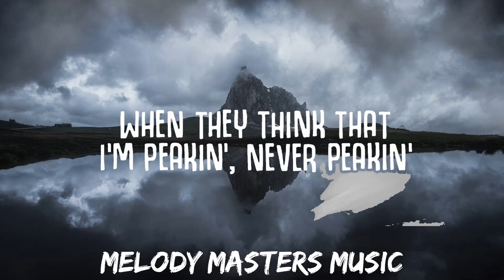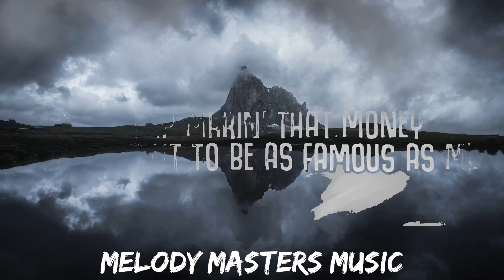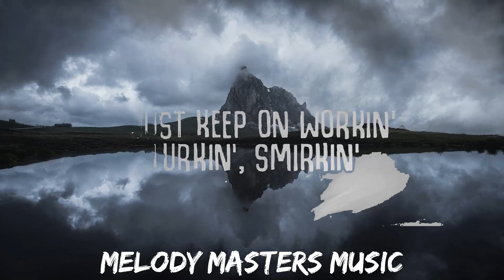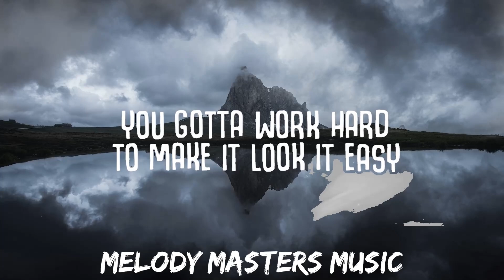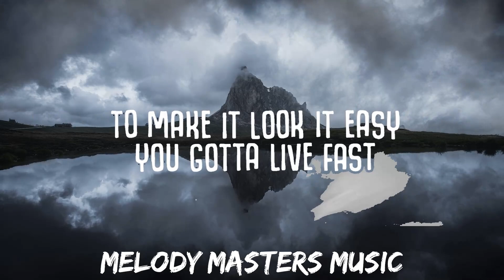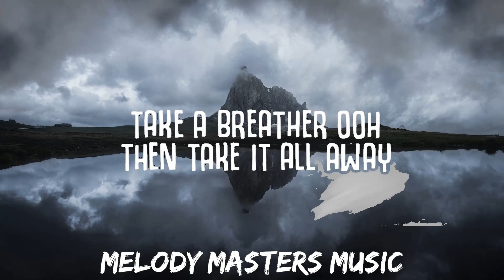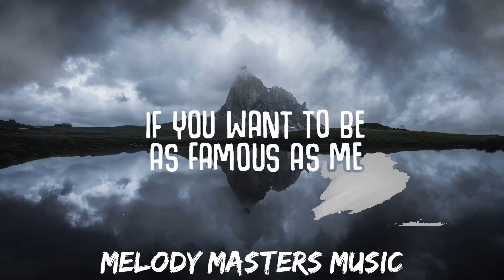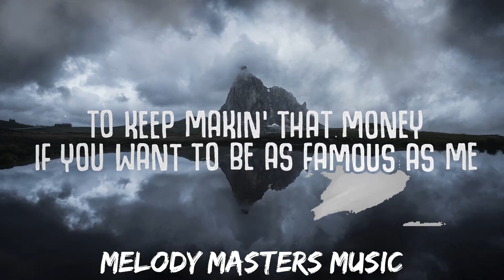Watch Me Work (Lyrics) - TROLLS | 25mins - Feeling your music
Watch Me Work (Lyrics) - TROLLS
Watch Me Work - Andrew Rannells & Brianna Mazzola
Andrew Rannells & Brianna Mazzola - Watch Me Work

✖ Follow TROLLS:

🎤  Lyrics:
[Intro]
Mm

[Verse 1]
Never gets old no matter how much I'm told
I'm amazin', you're amazin'
Hard to get tired when I'm always on fire
I'm blazin', ooh, you're blazin'

[Pre-Chorus]
All my greatest
It doesn't come for free (Yeah)

[Chorus]
You gotta work hard (Uh-huh)
To keep makin' that money (Ooh)

[Post-Chorus]
Ooh, ooh
Ooh
Ooh, ooh
Go ahead and watch me work

[Verse 2]
Haters wanna be me or be with me
Yeah, they're f-f-frеakin', yeah, they're frеakin' out
I just keep on workin', lurkin', smirkin'
When they think that I'm peakin', never peakin'

[Pre-Chorus]
All my greatest

[Chorus]
watch me work,trolls,watch me work lyrics,
watch me work trolls,watch me work trolls lyrics,
watch me work tiktok,trolls watch me work,

[Post-Chorus]
Ooh, ooh
Ooh
Ooh, ooh
Ooh, ooh
Ooh
Ooh, ooh

[Chorus]
To make it look it easy (So easy)
You gotta live fast